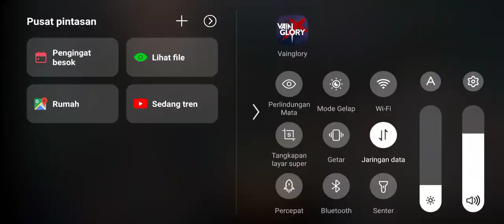VAINGLORY IN 2021 #17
HOW TO PLAY HERO RINGO VAINGLORY !!

HELP ME TO BUY OTHER GAMING TOOLS :

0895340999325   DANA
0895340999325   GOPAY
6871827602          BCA